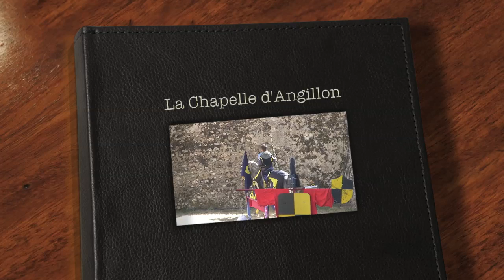Fête Médiévale 2012 Château de La Chapelle d'Angillon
Vidéo officielle de la 2ème fête médiévale du château de La Chapelle d'Angillon : les 8 et 9 septembre 2012.